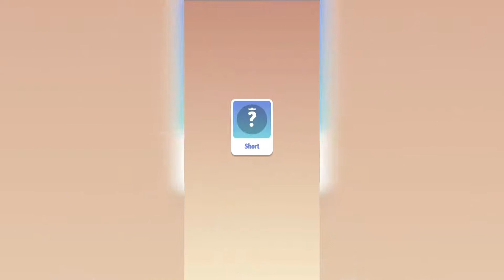Micro RPG - Gameplay Walkthrough - All Stages Solution Part 1 ( Stages 1 - 5 )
Note: This is a BETA version of the game with limited features. We need your feedback to improve it. Thank you 😊

The game is only in English at the moment. Other languages will be added for the official release of the game.

Monsters have invaded the kingdom taking advantage of the knights vacation! Crafty!
Only Theobald, a small peasant without a story, can save the country!
Change your spade for a sword and become a legend!

Micro RPG is a turn-based game combining reflex, strategy and luck.
A missed target or a wrong choice can be fatal!

FEATURES

● Unique gameplay! Hit the monsters that surround you with your whirling attacks!
● Complete quests and get rewards for each victory!
● Roguelike progression + RPG
● Prepare and upgrade your hero and your weapon set to optimize combat damage.
● Strike several monsters at once to make Combos and do more damage!
● 4 universe filled with monsters to discover.

🌟 Fred & Dom wish you a nice game!